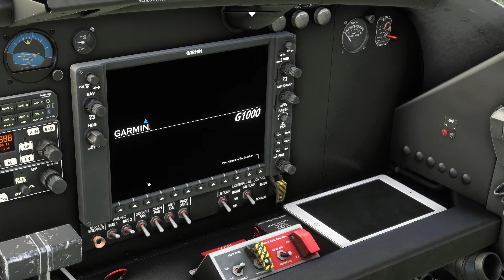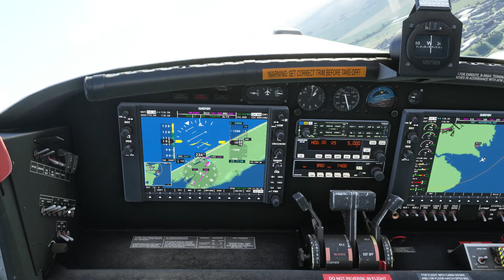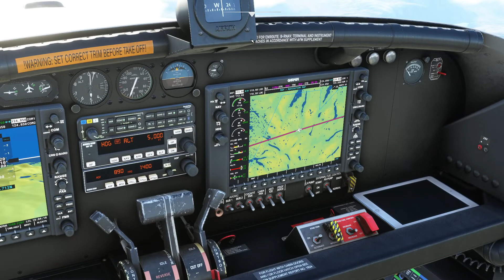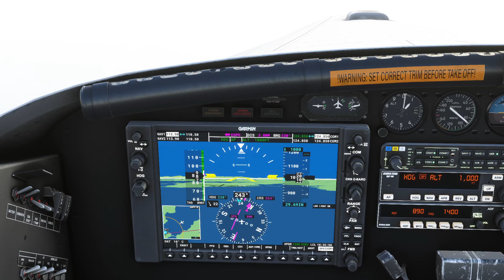Wick to Stornoway - MSFS 2020 - Scottish Tour - Leg 3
For the 3rd leg of this Scottish tour I depart Wick in the PC-6 Porter for a 103 nm flight west along the northern Scottish coast to Stornoway which is the main town of the Western Isles and the capital of Lewis and Harris in Scotland.

The town's population is around 6,953, making it by far the largest town in the Outer Hebrides, as well as the third largest island town in Scotland after Kirkwall in Orkney and Lerwick in Shetland.

SPECS:-

Addons:-

MSFS 2020
          PMDG      - 737-700
          Fenix     - A320